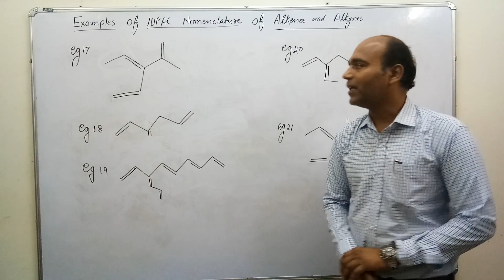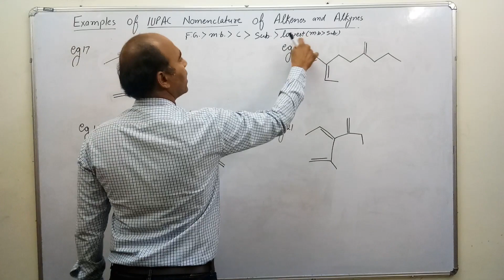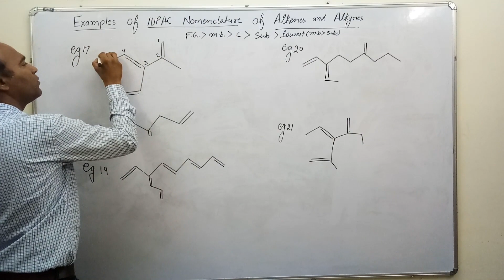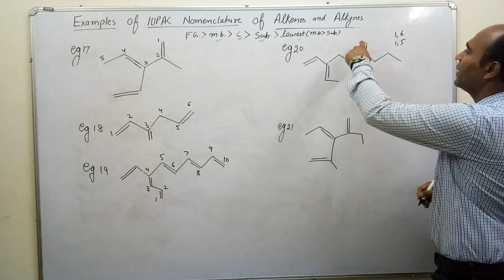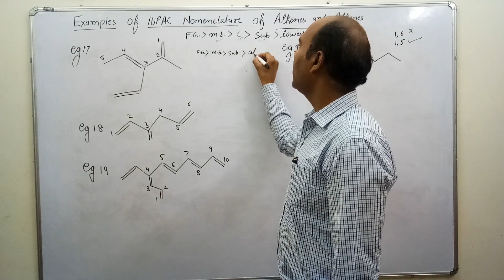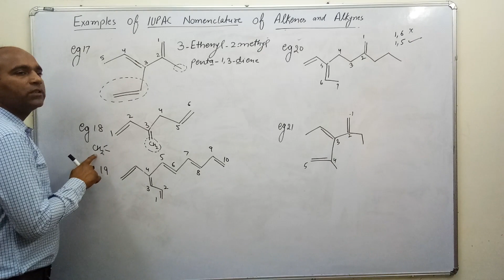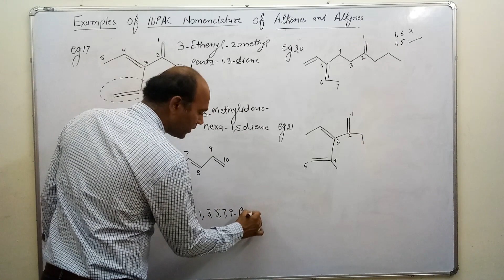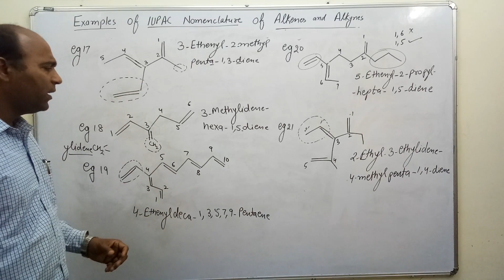22 Examples IUPAC Nomenclature Of Alkenes And Alkynes | IIT JEE Main Adv. by NS Sir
Basic Organic Chemistry-IUPAC Nomenclature | Chemistry by N.S Sir | Class 11 & 12 | IIT JEE Main & Advanced

In this video lecture by Neeraj Saini Sir (NS_Sir) various terms used in Organic Chemistry have been explained with examples which are very important to understand the concepts of Organic Chemistry.
In this video sir has explained the application of rules for naming and numbering of alkenes and alkynes with examples(bond line notation).Watch the previous lecture number 20th very carefully to understand the examples in this video.
Topics covered in this lecture  with timestamp :
00:00 Examples of IUPAC Nomenclature of Alkens and Alkynes.

Basic Terms of Organic Chemistry | IUPAC Nomenclature | Important Priority Order for IUPAC Nomenclature | Sequence for Writing of IUPAC Name | IUPAC Nomenclature of Substituents Example | Common Names of Alkenes and Alkynes | Substituent Nomenclature of Alkenes Rule | Nomenclature of Alkenes and Alkynes | Nomenclature of Aliphatic Monocycle Compounds | Nomenclature of Functional Group Containing Compounds | Nomenclature of Aromatic Compounds | Nomenclature of Bicyclic Compounds | Common Names | Rules for IUPAC Nomenclature of Substituents | Nomenclature of Alcohols | Nomenclature of Ethers | Nomenclature of Aldehydes and Ketones | Nomenclature of Carboxylic Acids and Derivatives | Nomenclature of Amines and Amides | Nomenclature of Nitriles | Nomenclature of Halides | Naming Complex Substituents | Polyfunctional Compounds | Prefixes and Suffixes | Identifying Parent Chain | Numbering the Chain | Position of Substituents | Naming Multiple Substituents | Stereoisomers Naming | Geometric Isomers Naming | Chiral Centers Naming | Enantiomers and Diastereomers | Systematic Naming Rules | Functional Group Priorities | Complex Ring Structures | Bridged and Fused Rings | Spiro Compounds | IUPAC Guidelines | Practice Problems in Nomenclature.